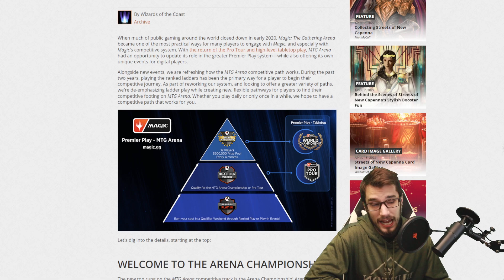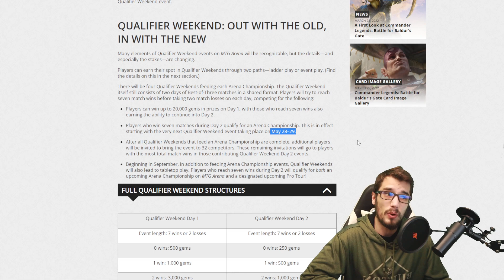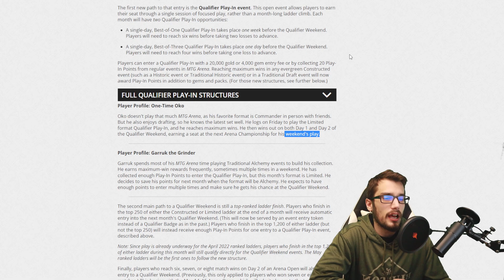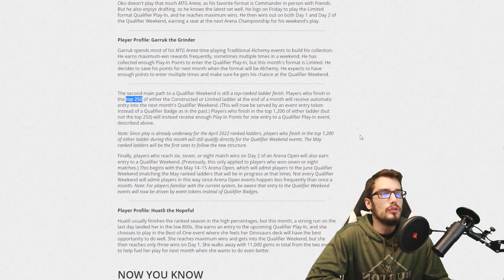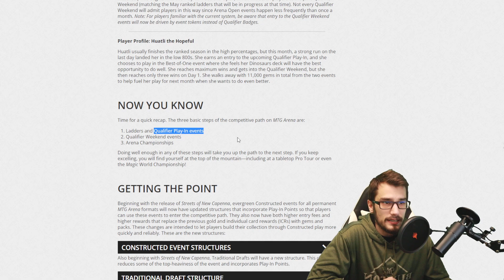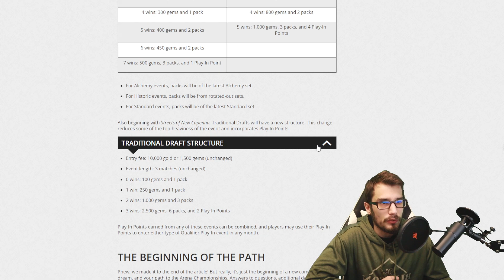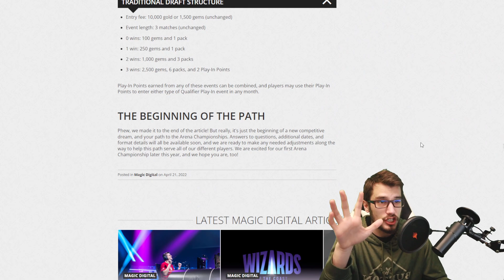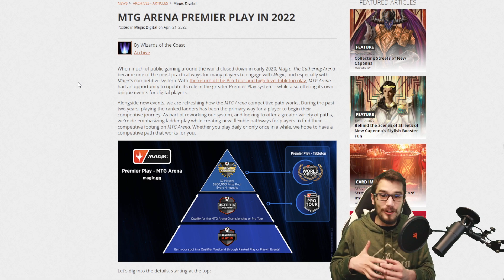🚨$200,000 EVERY 4 MONTHS!?🚨 ALL NEW MTG ARENA PREMIER PLAY IN 2022